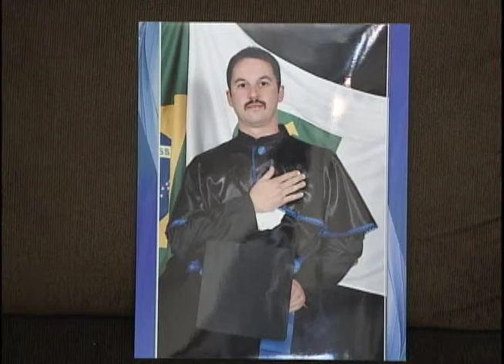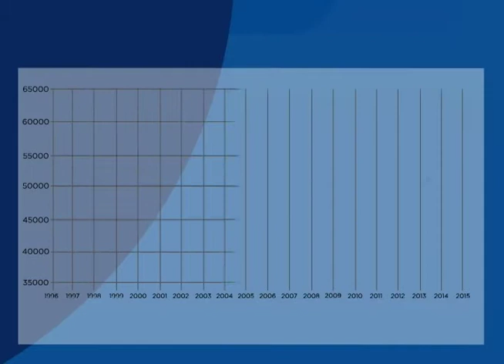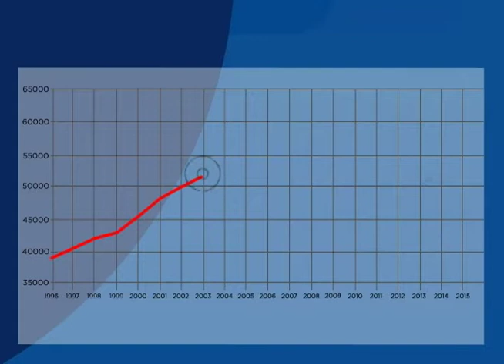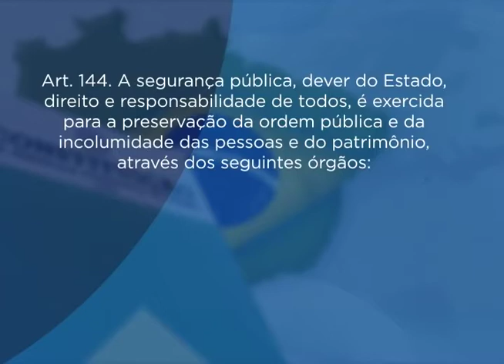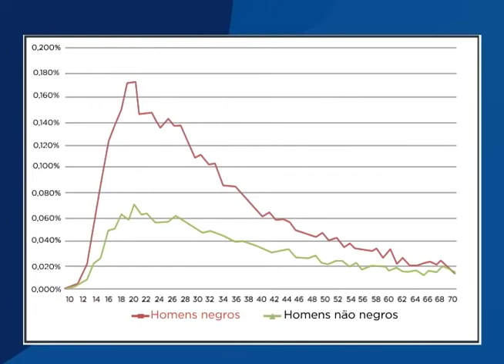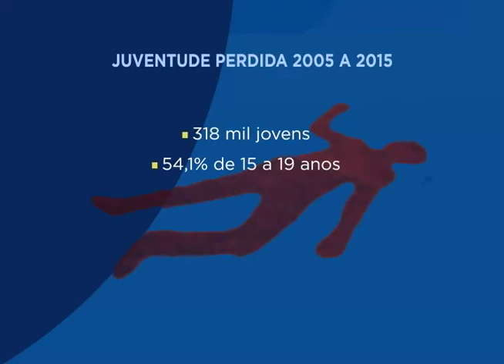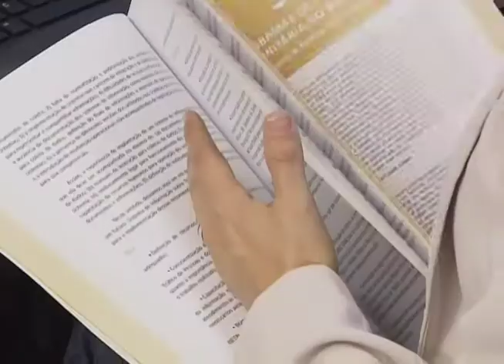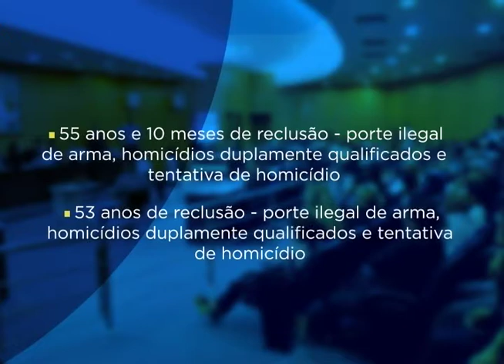Repórter Justiça - Atlas da violência (21/07/17)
O Repórter Justiça desta semana apresenta o Atlas da Violência. Dados do mapa da violência realizado pelo Instituto de Pesquisa Econômica Aplicada (Ipea) mostram que foram registrados em todo país 59.080 homicídios em 2015. Leia a íntegra da sinopse